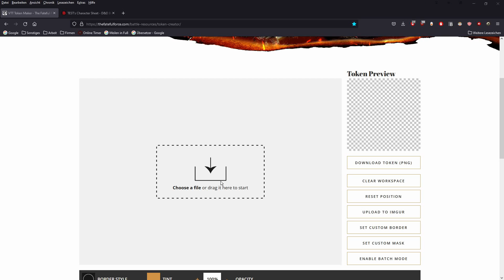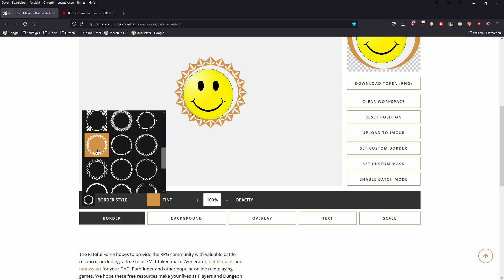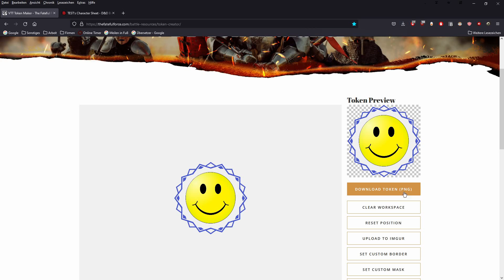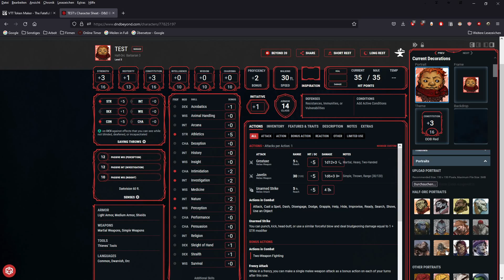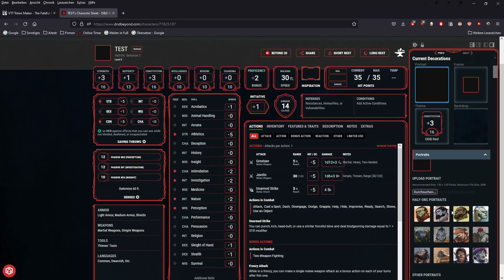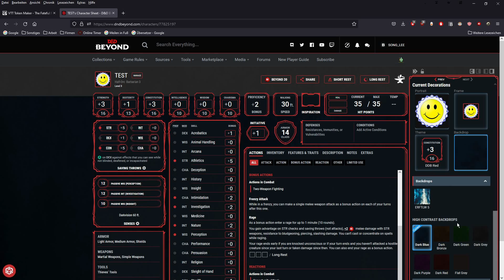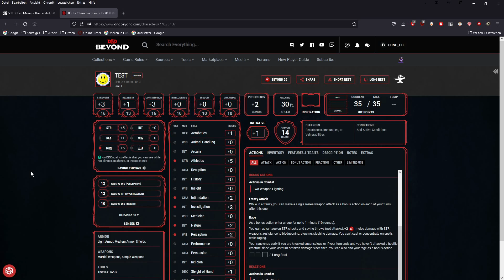DND 5e - QUICKs: TOKEN erstellen (rund)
Ich bin weder professioneller DND -DUNGEONMASTER noch professioneller YOUTUBER also bitte entschuldigt, wenn nicht alles auf höchstem Niveau ist.